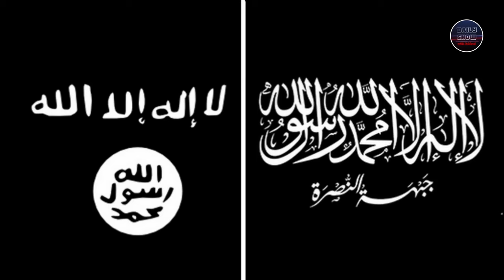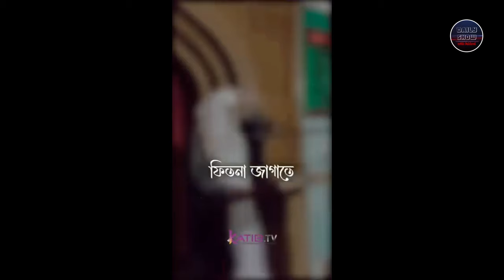খিলাফত প্রতিষ্ঠার স্বপ্ন নিয়ে উঠে আসছে একের পর এক জঙ্গী সংগঠন!